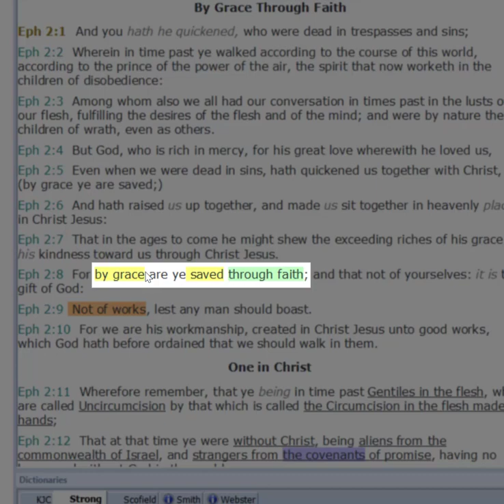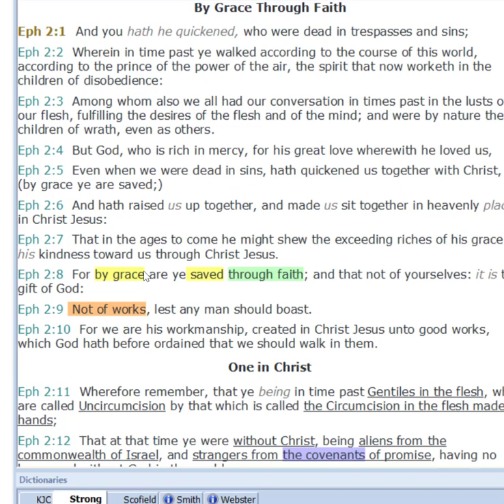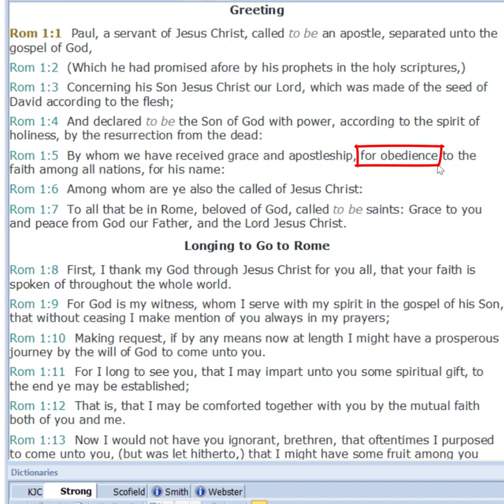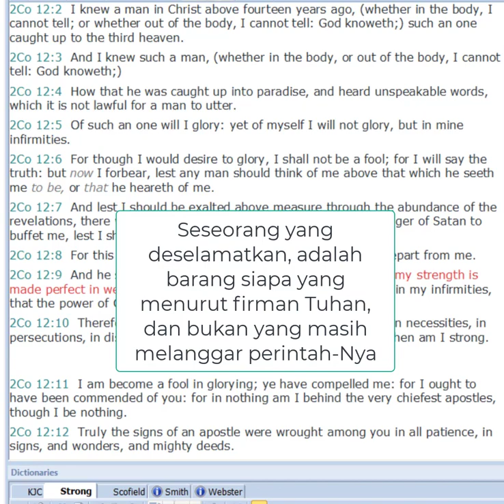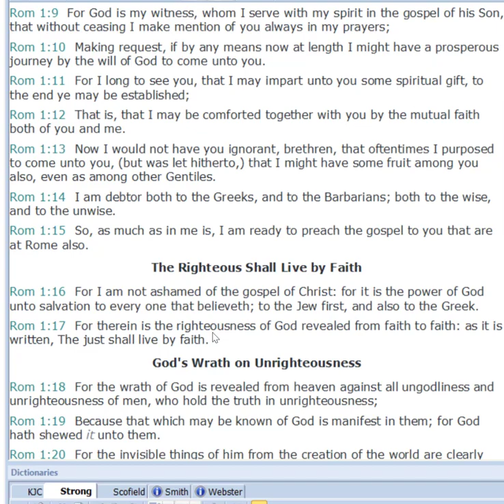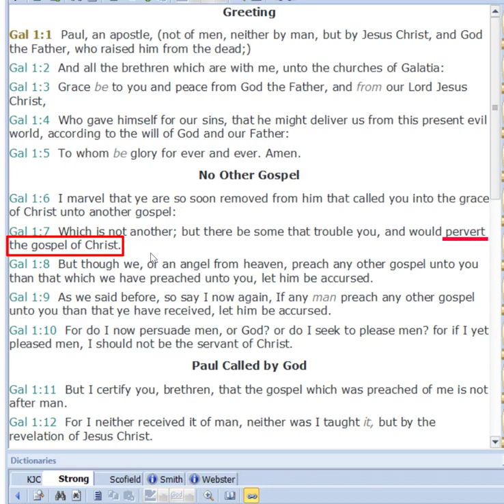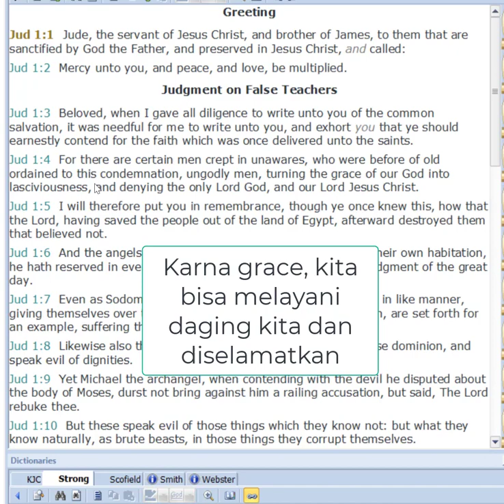THE GRACE OF GOD part 2